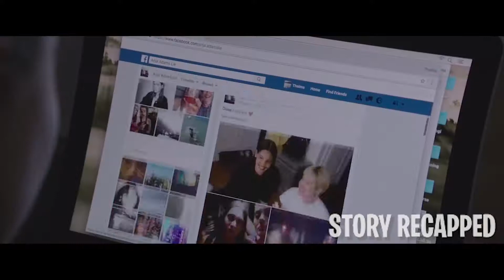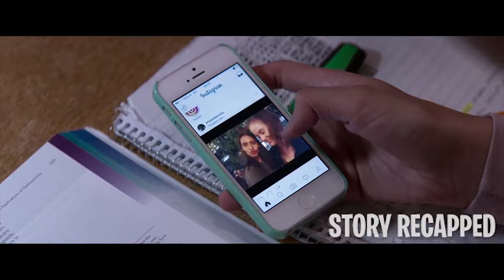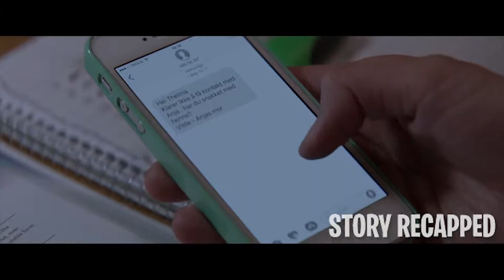Religious Girl Finally Starts Exploring Herself Until She Manifest Extraordinary Abilitie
Thelma, a young Norwegian girl who grew up in a religious household, starts having inexplicable seizures soon after attending a university in Oslo. During this period, she develops romantic feelings for a female classmate named Anja, but she feels tremendous guilt because of her religious upbringing. When Anja disappears after Thelma undergoes tests to determine what's causing the seizures, Thelma discovers that she is manifesting extraordinary abilities that she cannot control.